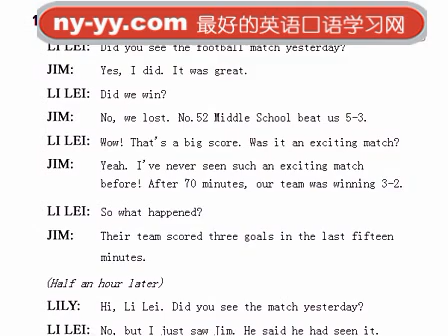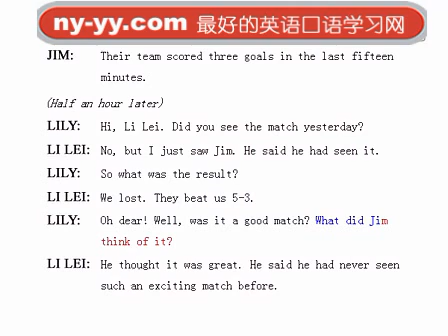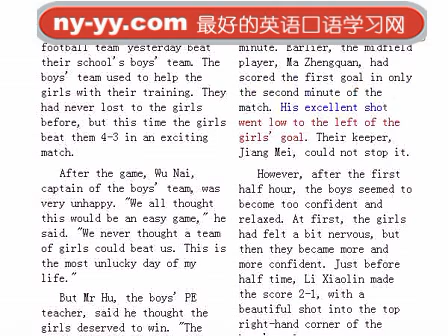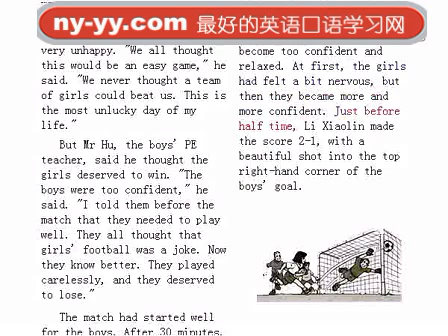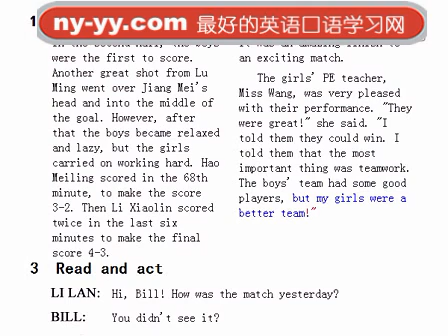【初三英语口语 全 朗读与听力】Unit 16 The football match1